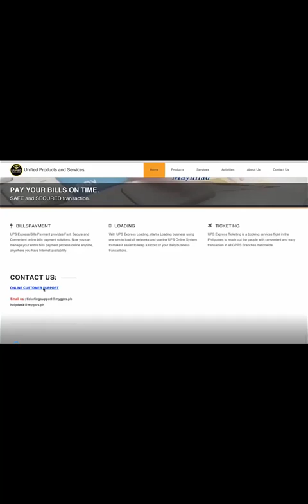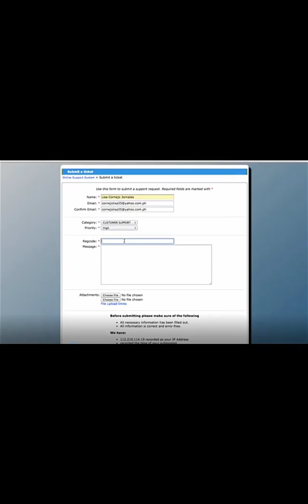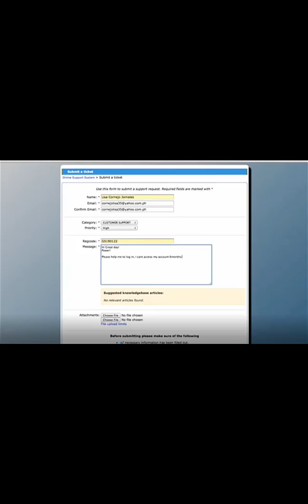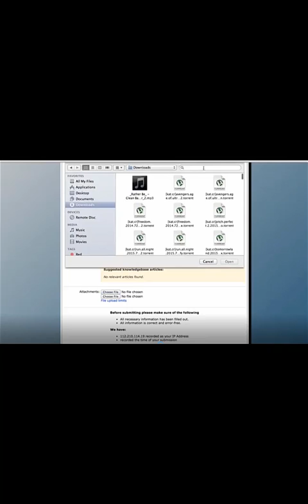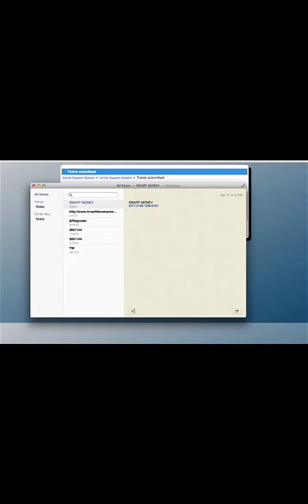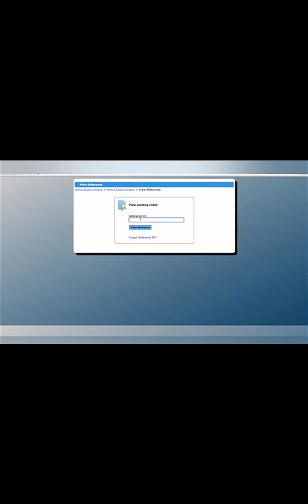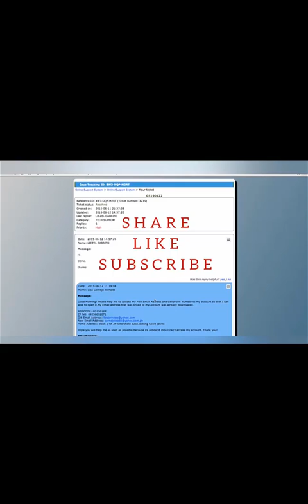Unified Products and Services Inc Create Ticket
Watch and Learn how to create ticket in Unified Products and Services using our Online Customer Support na makikita mo sa website kung saan ka nagla-login. HINDI MO KAILANGANG MAG LOG IN.
Share this to your members para po matuto sila.

Remember: DO NOT FORGET TO CONTACT YOUR SPONSOR PARA I-GUIDE KA NYA PO.

and sa mga wala pang Ecash Account,
Look for Sofia Macaraeg